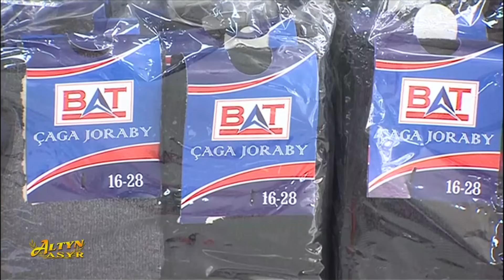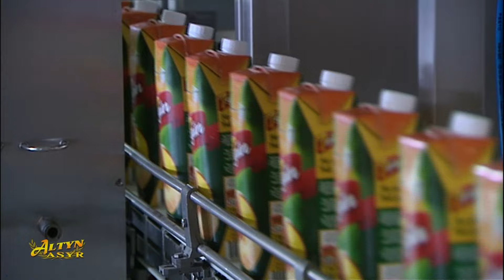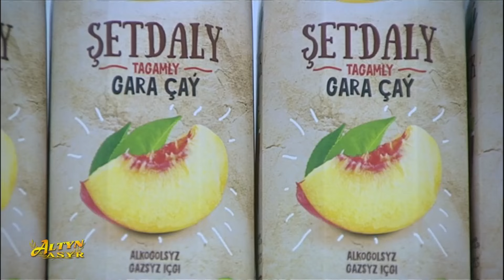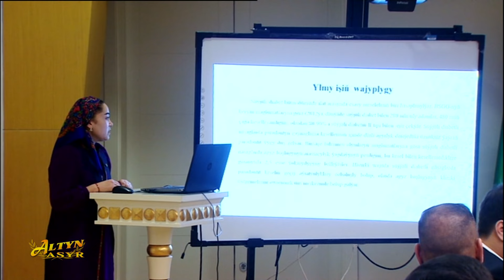Watan habarlary 01.02.2024